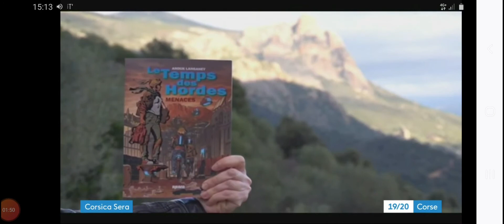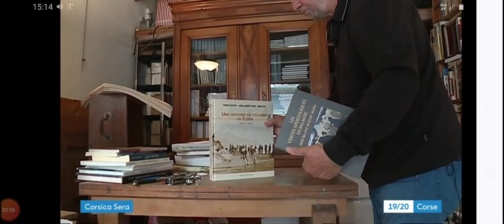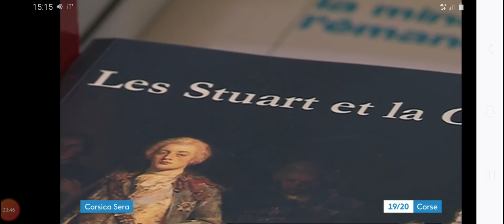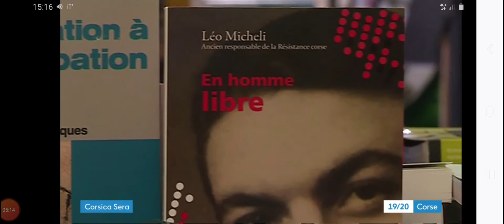Rentrée littéraire 2020